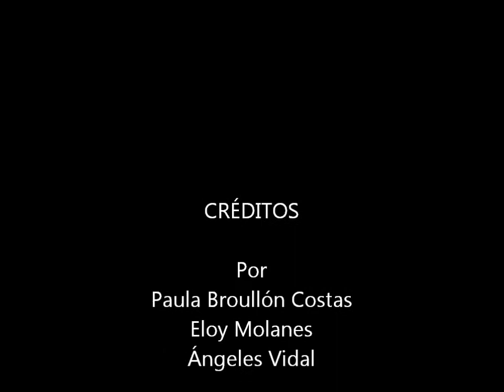ANACOS Poesía Visual (traducción en la descripción del video)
Paula Broullón - Eloy Molanes - Ángeles Vidal    traducción:
Rompen a reir (o se echan a reir, en gallego "romper a rir")
en mil trozos
y se echan a llorar
en mil pedazos
que se relacionan entre ellos.
Se reparten por todo el mundo
entre las personas.
Puede que hoy
alguien se pusiera a llorar
y se me clavaran sus trozos en la piel
rasgándola,
abriéndola de manera
que una simple ráfaga de aire parezca una tormenta.
Pero sé que cuando tu rompas a reír
también dejarás cicatrices en mi cuerpo,
cicatrices que no conocen el dolor,
que hablan de nuestra historia,
la que sólo unos pocos podrán leer y  llegar a conocer
los que hablen nuestro lenguaje.
Pero una vez en mí no dejarán de cambiar,
descubrirán otra forma de hacerme sentir
y eso es lo más cercano que estaré de la magia.
Por eso te pido a ti espectador
que rompas en mil trozos cada vez que tengas ganas de sentir,
de gritarle a un nudo
o que éste te trage.
Porque ésto está al alcance de todos
y es lo que les hace tan especiales.

Texto en las imágenes por orden de aparición:
Trozos
Caricias
Tus manos
Latidos
Besos
Tus labios

Poema de Paula Broullón Costas
Actores: Nerea Lorenzo, Brais Oya, Isaac Pérez, Brais Riobó, Nadia,Paula Broullón, Elena Outeiral...
1º BACHARELATO DE ARTES, IES MARÍA SOLIÑO 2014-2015

Bueu-Cangas-Moaña
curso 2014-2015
Cultura Audiovisual
Recursos: